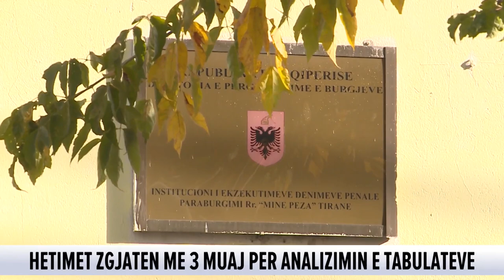Vrasja e Hekuran Billës, hetimet zgjaten me 3 muaj. Prokuroria kërkon të konfirmojë praninë e...